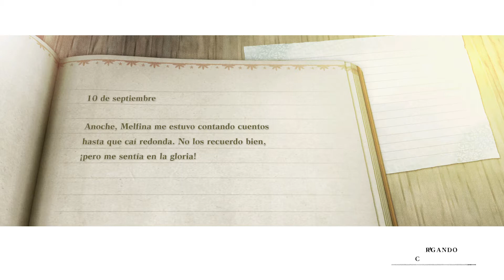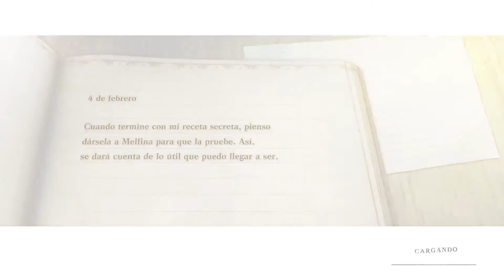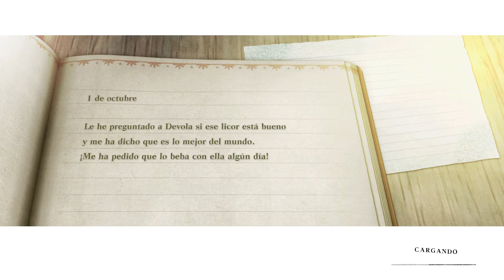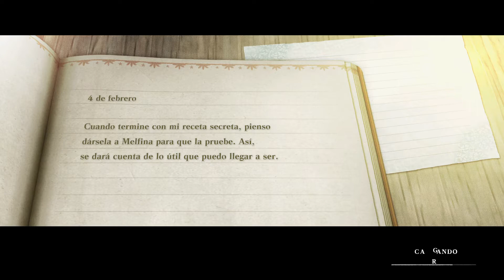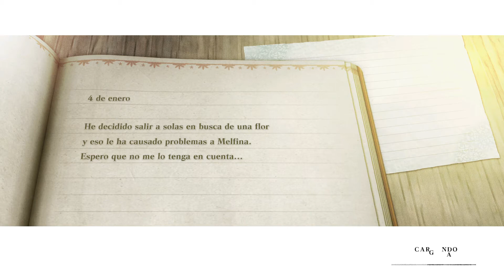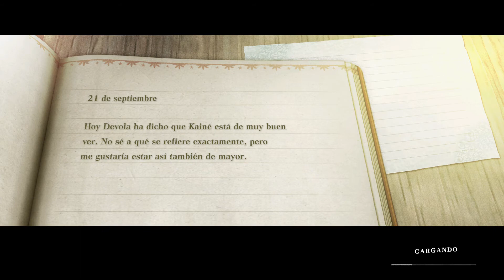Nier Replicant ver.1.22474487139... - Final B Parte 03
Gameplay Nier Replicant ver.1.22474487139...

Sistema
PS4 Pro